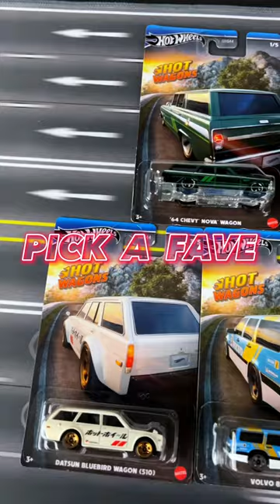2024 Hot Wheels Hot Wagons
Car assortment:
- ’64 Chevy Nova Wagon
- Custom ’66 GTO Wagon
- Datsun Bluebird Wagon 510
- Volvo 850 Estate
- ’17 Audi RS 6 Avant